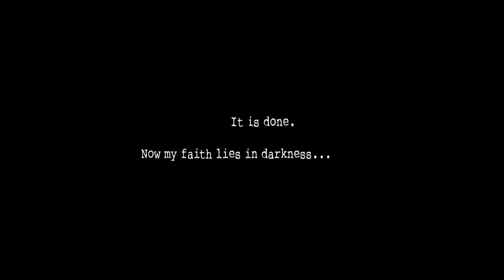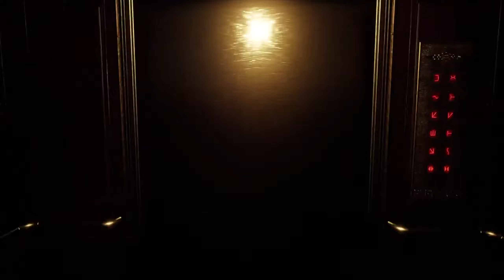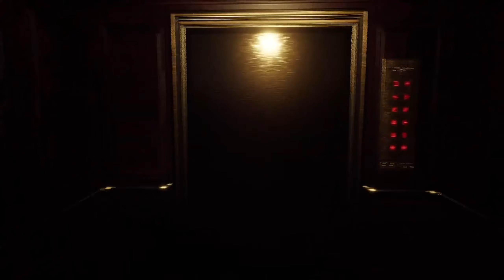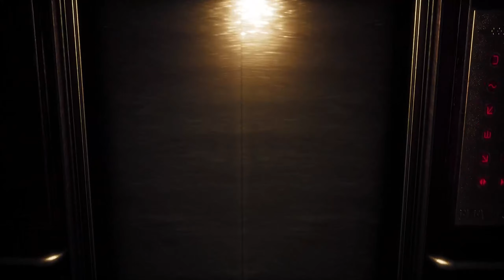Dark Deception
Demon monkey craves soul... you must give it over.